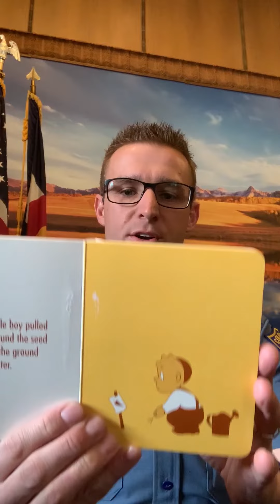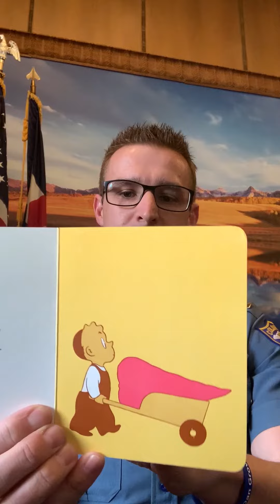BooksAndBadges with Captain Haley and The Carrot Seed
Televisions, movie screens, and computers have one thing in common...they are horizontal. Captain Dan Haley doesn't believe in conforming so we continue our VerticalFriday book series with "The Carrot Seed."